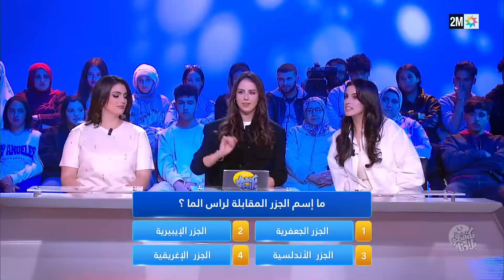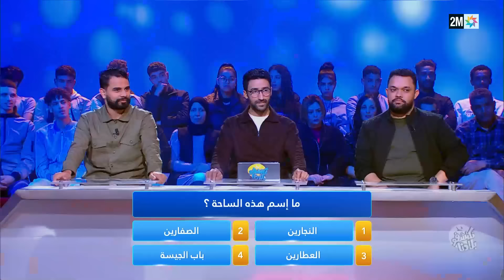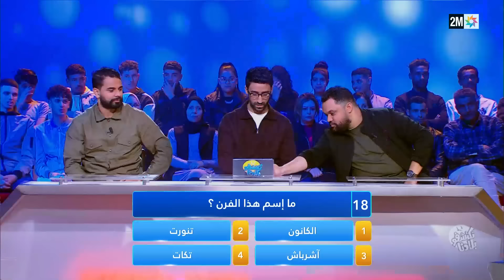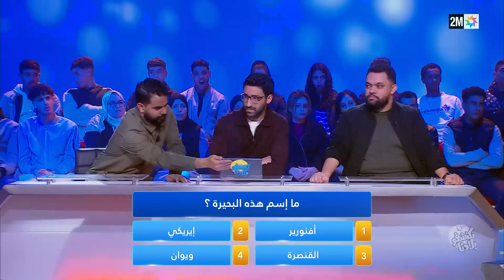نكتشفو بلادنا : الثلاثاء 10 شتنبر 2024